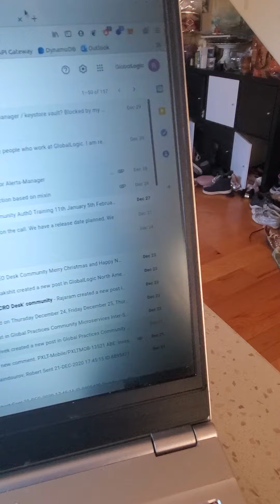system 76 laptop display issues